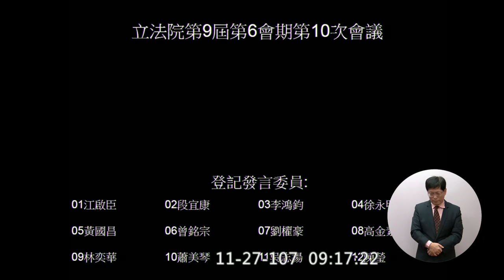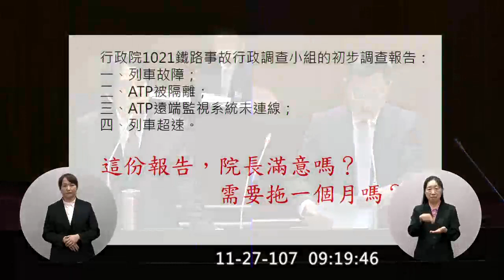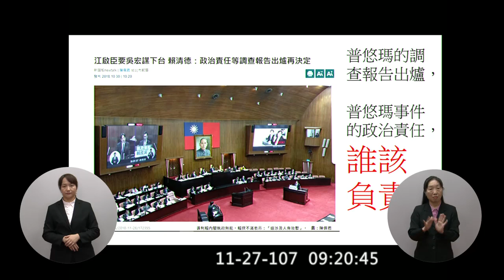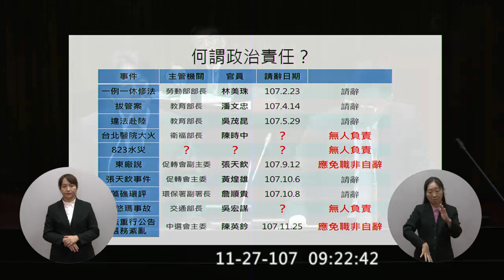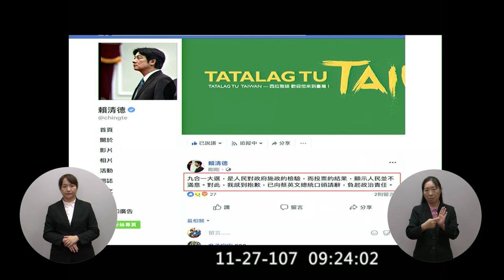2018 11 27 江啟臣 賴清德 普悠瑪事故報告 院會 vod 110629 【立法院演哪齣？】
vod 110629 普悠瑪事故行政院書面報告